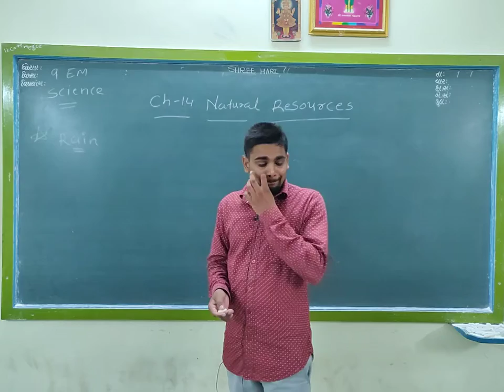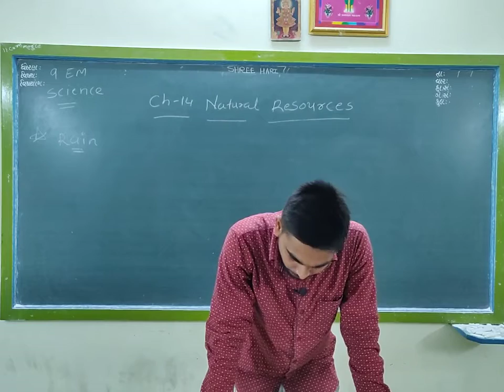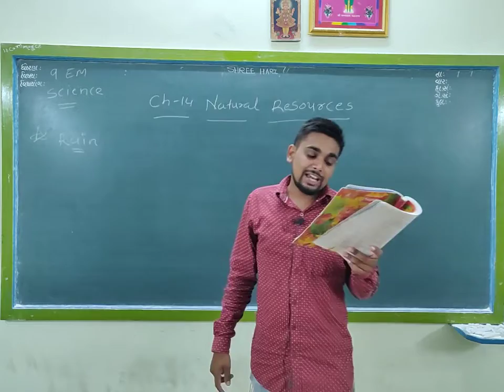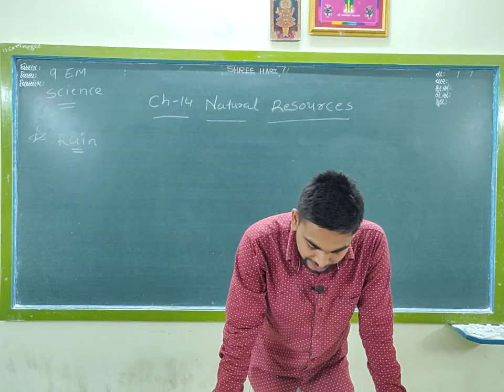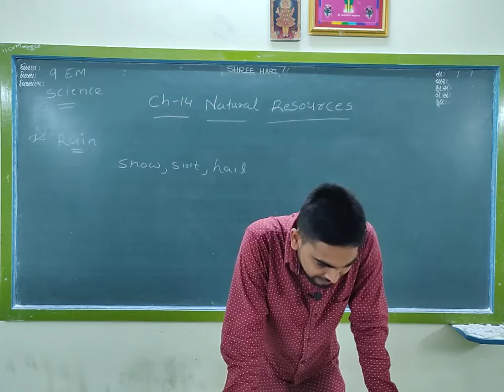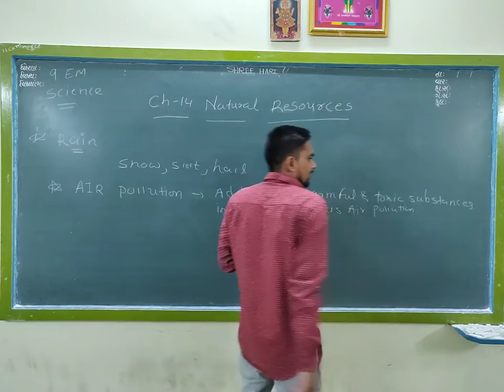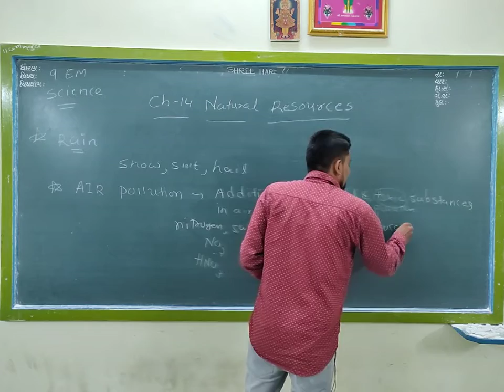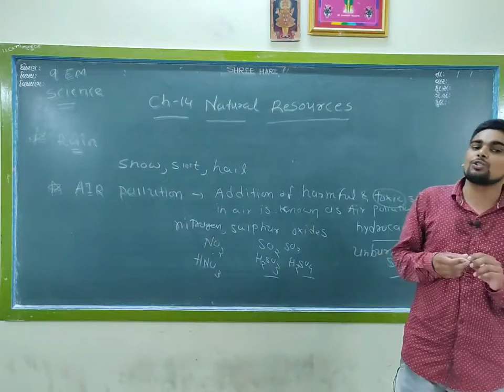STD 9 Science ( Eng med ) ch - 14 Part 2